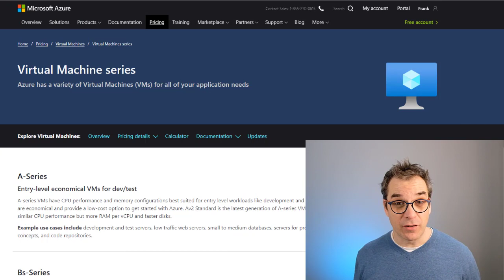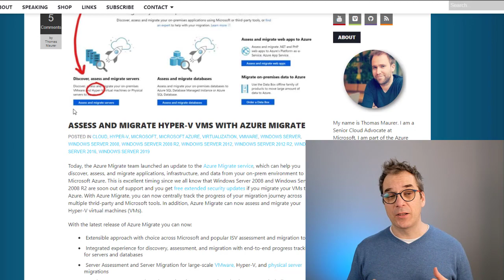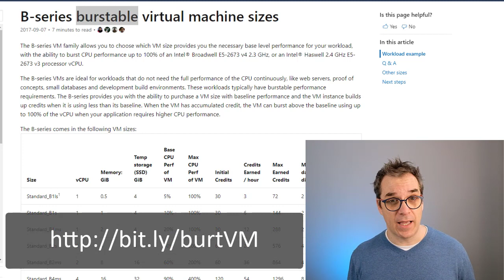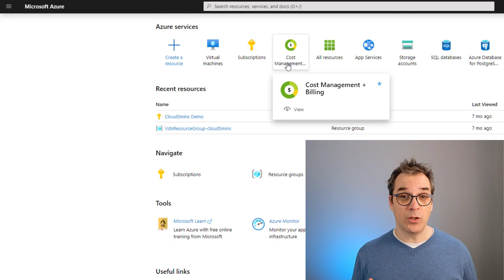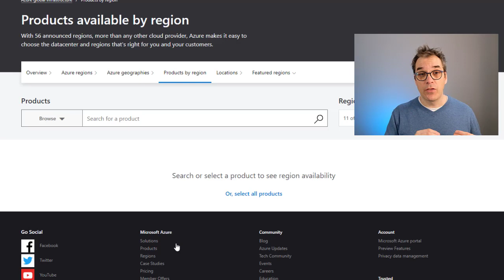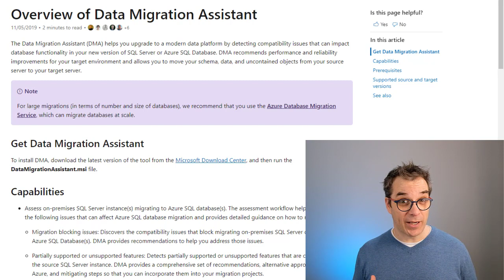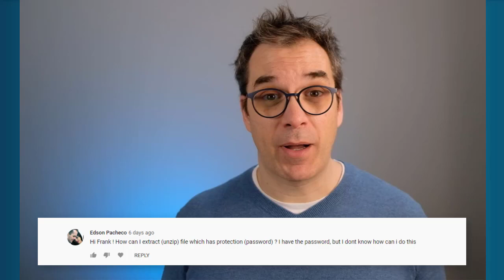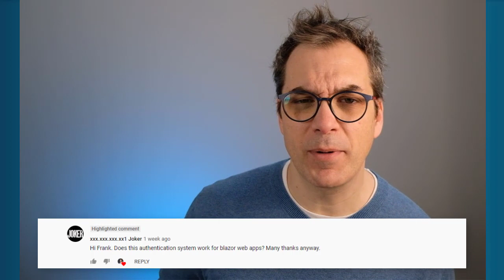10 Tips to Reduce your Azure Virtual Machines (VMs) Cost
In this video, Frank is giving 10 tips to reduce the cost of your Azure infrastructure IaaS. This post was inspired by an awesome blog post by Thomas Maurer (links below).

- Camtasia 2019
- Fujifilm X-T2
- Blue Snowball